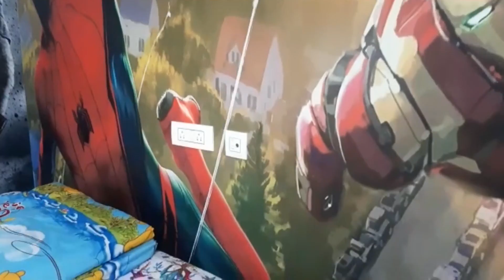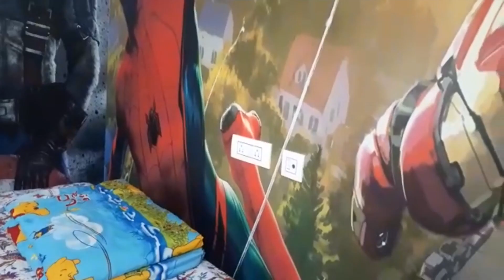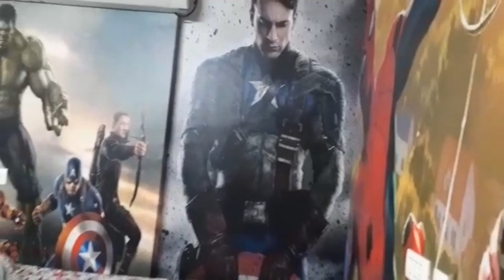Appartment make over to Traditional House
Living in a studio apartment means you're faced with a singular but lofty task: Transform one single room into a bedroom, living room, kitchen, office, and possibly more. And to do so without adding too much clutter—otherwise, you'll likely feel overwhelmed and claustrophobic. But don't let a small space or tricky composition stop you from creating a comfortable, stylish home you'll actually want to spend a lot of time in. The 28 studio apartment ideas and tips below will not only make it easier to live in one room but also more stylish. Find inspiration in these examples and get ready to turn your teeny tiny abode into a palace.